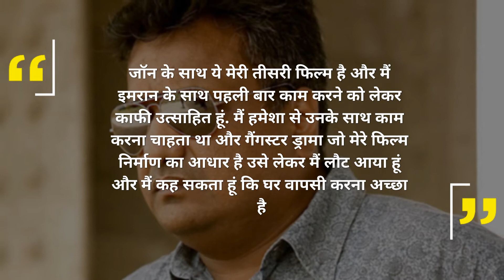John Abraham-Emraan Hashmi To Share Screen Space For The 1st Time | SpotboyE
JohnAbraham and EmraanHashmi will be working together for the first time in SanjayGupta’s next gangster film.